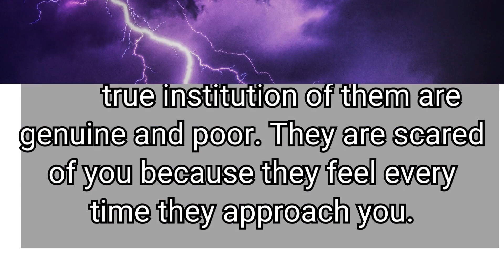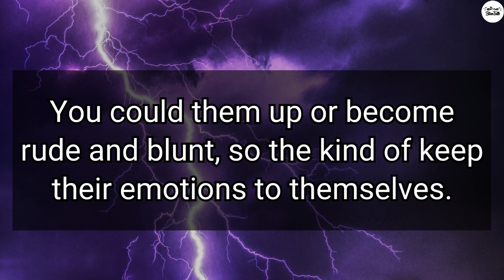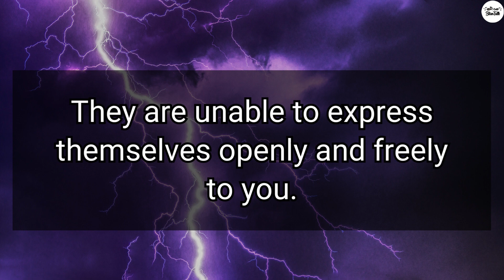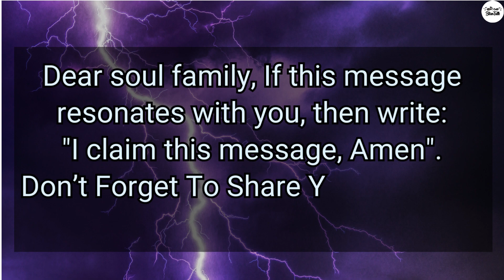Divine Masculine is scared of you because... | Twin Flame Energy Update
Divine Masculine is scared of you because... | Twin Flame Energy Update |  @twinflamereadingtoday1111 | Divine Feminine | DM to DF | Love | Relationships

spiritual prosperity
prophetic word
dm df
inspirational quotes
powerful quotes
quotes about life
feminine energy
tarot
tarot reading
best quotes
life quotes
deep quotes
famous quotes
sayings about life
quotes channel
dream quotes
daily quotes
success fact
status
love status
motivational video
relationship quotes
relationship
love
love advice
friendship
life changing quotes
Romance
Attraction
Emotions
Intimacy
Body language
Partner Feelings
Connection
Affection
Adoration
Compatibility
divine masculine
divine masculine reading
divine feminine
masculine
divine love
masculine reading
reading masculine
masculine energy
divine reading
divine feminine energy
feminine energy
feminine
feminine power
twin flames
twin flame
divine relationship
relationship goals
karmic relationship
divine union
divine reading
divine connection
karmic relationships
divine masculine twin flame
relationship advice
love messages